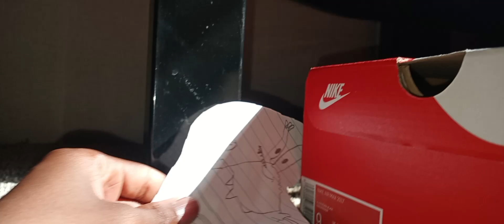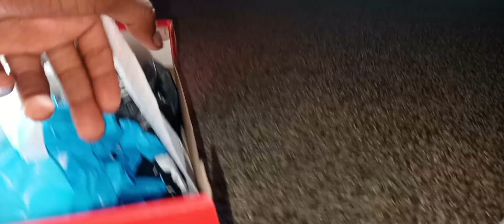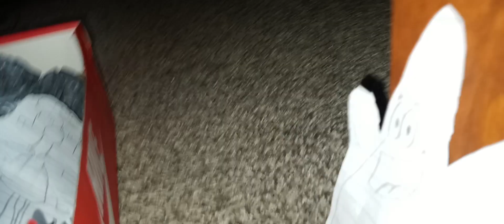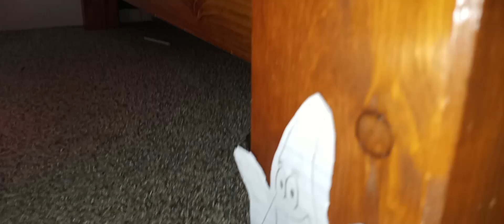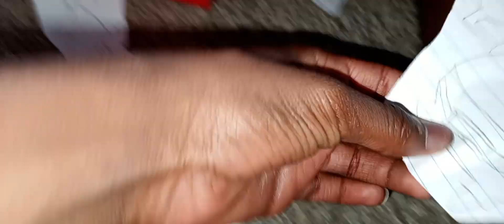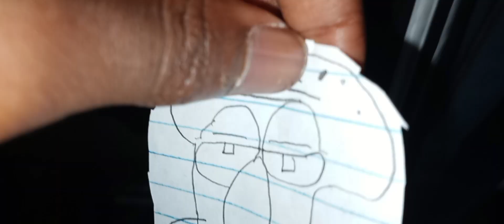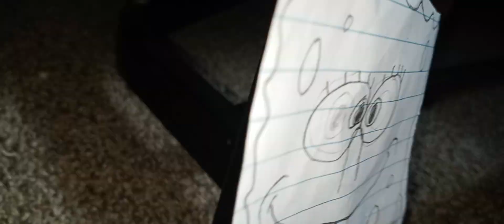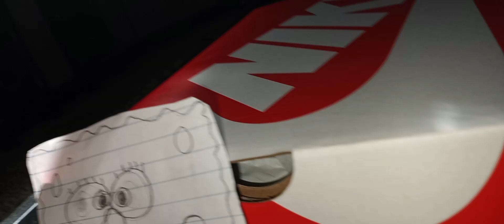PaperBob SquarePants Episode 1 The New Krusty krab